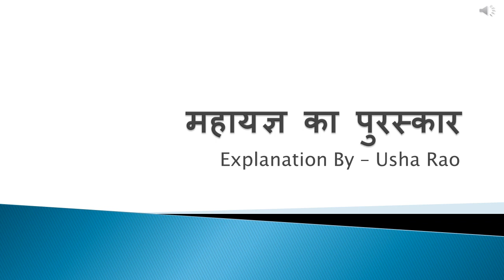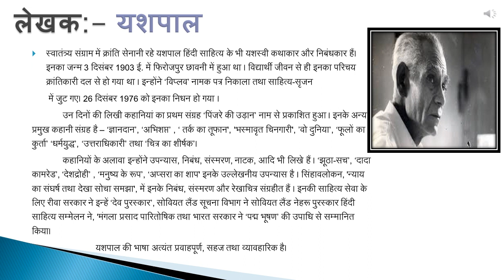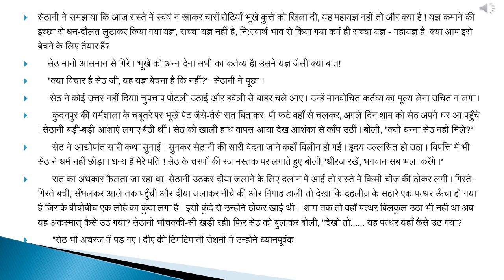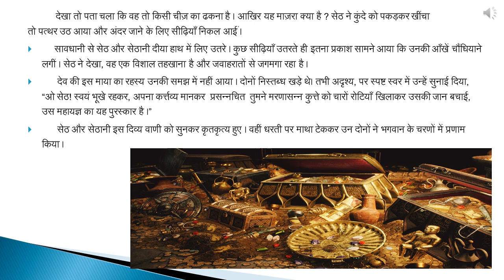mahayagya ka puraskar Class 9-10 by Usha Rao